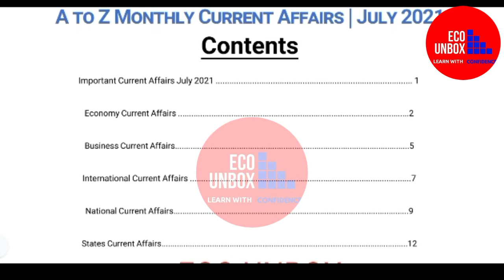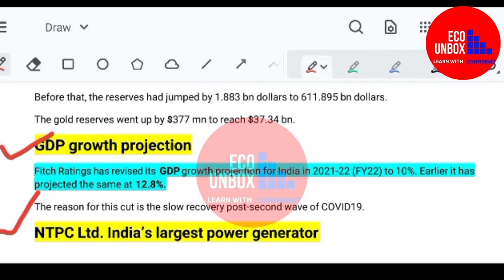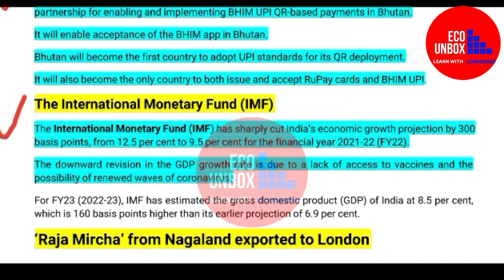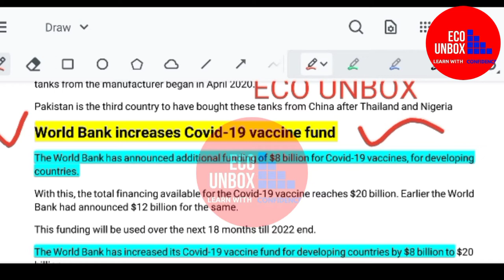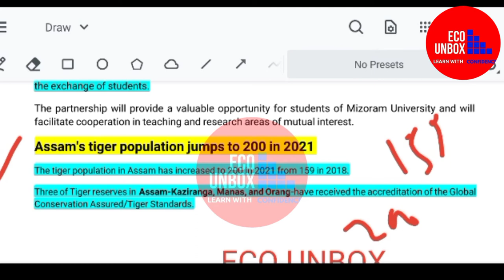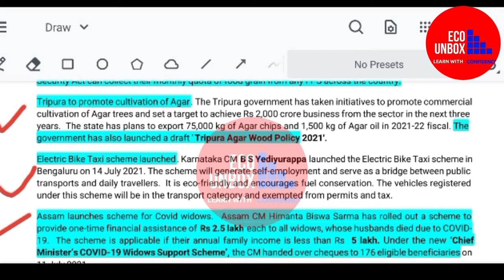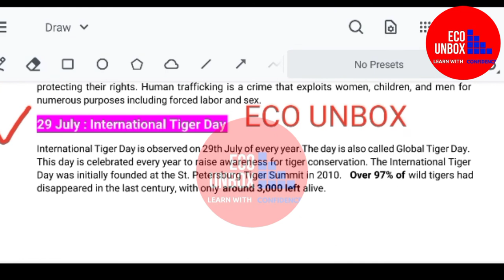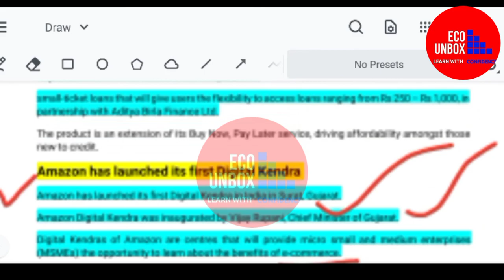|| 'A to Z' Monthly Current Affairs| july 2021|News on Sports, International & Finance |ECO UNBOX||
In this video, we will discuss all the Important Current Affairs in July 2021. In this Monthly Current Affairs, all-important News on Sports, Books & Authors, Appointments and Awards will be covered. This video is relevant for all Competitive exams.

In order to watch current affairs for previous dates, weeks, and months, you may follow the links given below.

Provides all the meterials of Economics for H.S level, B.A and M.A level students and also covering GK section...

gktod3ay, current affairs 2021, ECO UNBOX , eco unbox,
current affairs in hindi
current gk
current affairs quiz 2021 by Krishnashree das
daily current affairs,
krishna technical current affairs, education,